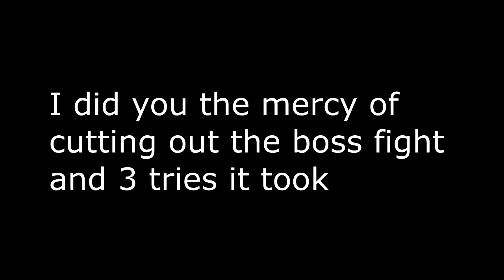*Rated M* Resident Evil 5 Played By The WORLD'S WORST Duo Part 4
This content is rated M for mature audiences due to video game violence.

Thank you guys for watching for watching! My roommate and I decided to play through Resident Evil 5 as it's a game that lends way to humor and great moments. I hope you guys enjoy! Remember to stay healthy and stay safe!